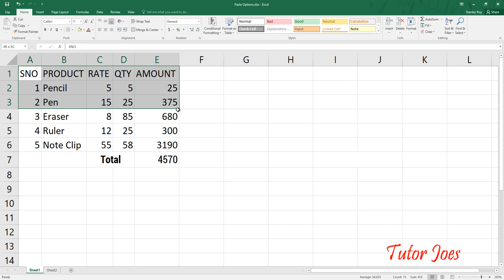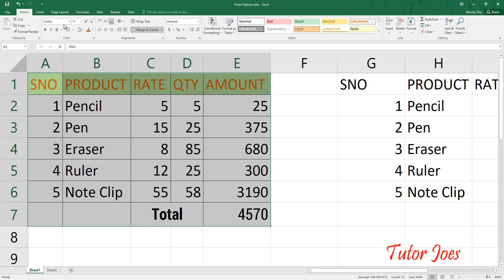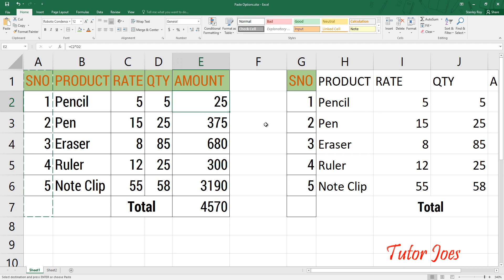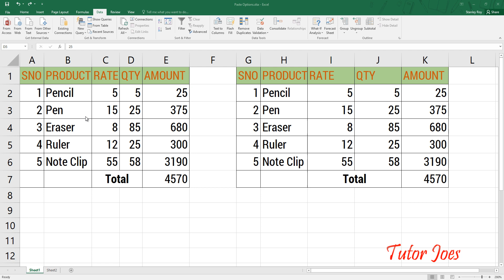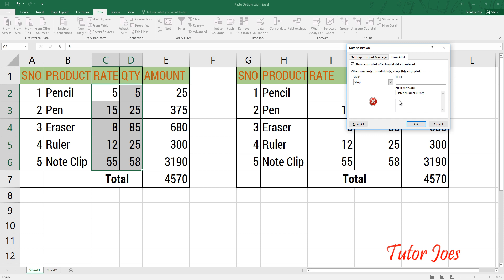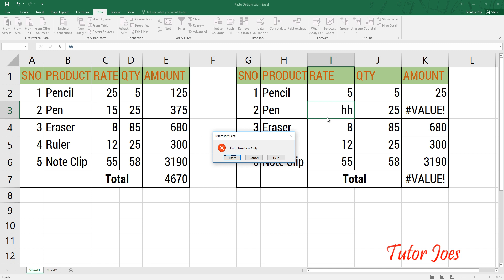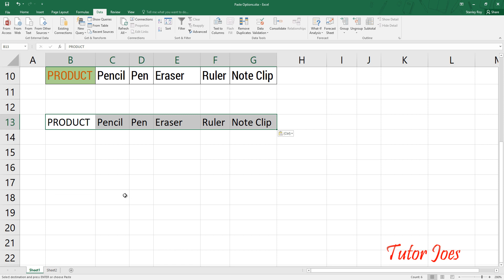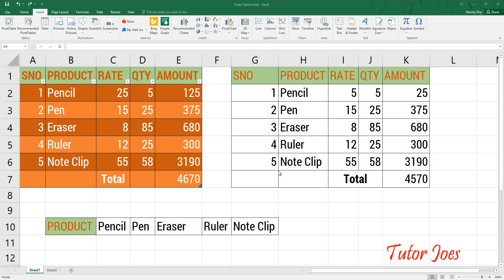Paste Special features in Microsoft Excel 2016 in Tamil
Paste Option in Excel
Multiple Paste Option in Excel
Paste Only Values in Excel
Paste Only Formula in Excel
Paste Only Format in Excel